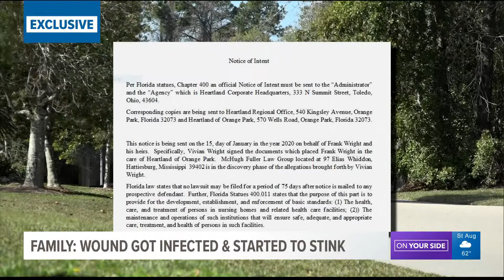Woman to sue Orange Park nursing home, says coffee grounds put under dad's bed to hide wound smell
Vivian Wright filed a notice of intent against Heartland of Orange Park, alleging multiple complaints of malpractice in her father's care at the facility.